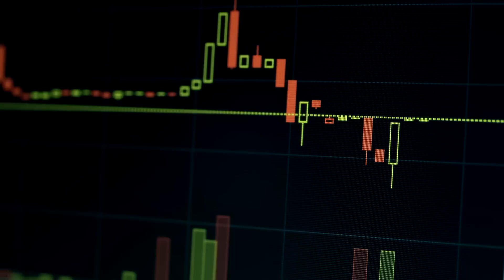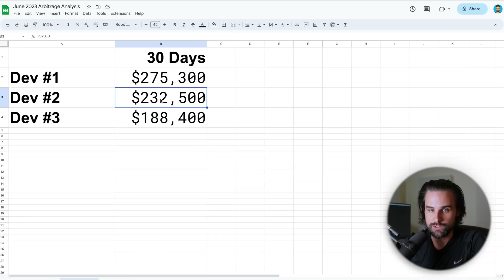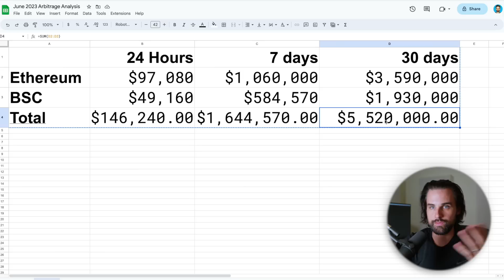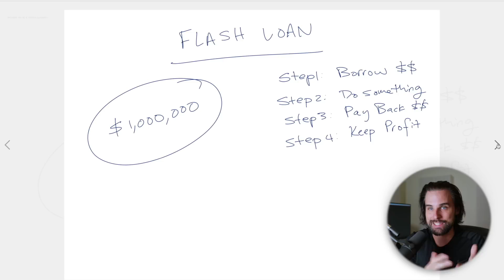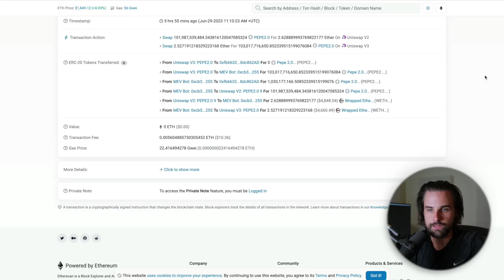Blockchain Devs making $150k/day with Trading Bots